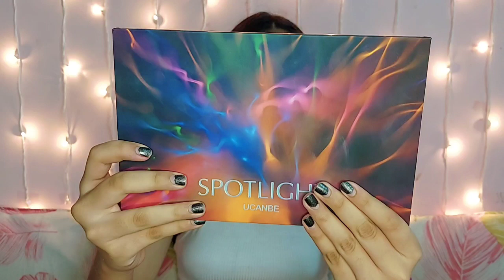Heart to Heart Converstaion Video Watch Till End ||Aishwarya.PM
Hey Everyone
I hope you all are safe and doing great
in today's video I have shared a few things which I meant to share since a long time with you guys
I hope I have cleared all the things

UCANBE SPOTLIGHT EYESHADOW PALLETE

Recepie of the Drink

  ❤RadheyKrishn❤